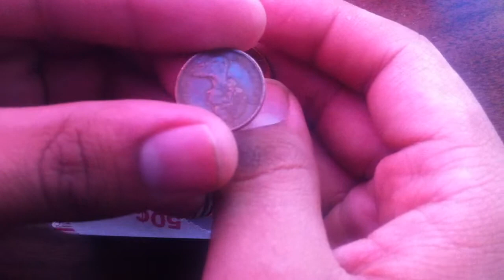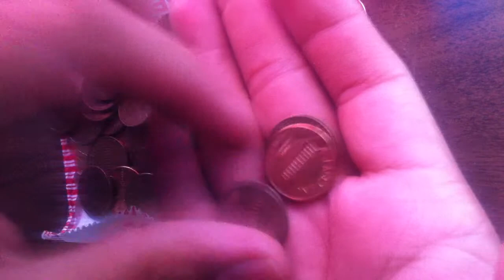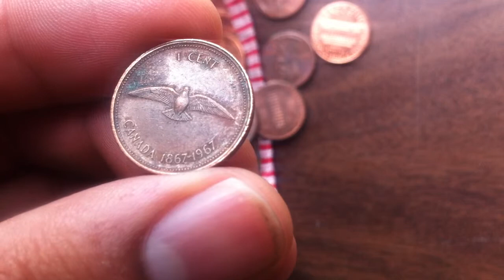Bank Roll Hunting of June 18, 2013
Bank Roll Tuesday

So every week I'm going to upload a video

Firth Roll of Pennies
Canadian Penny 1967

Results
First Roll of Pennies
Coin 1 : Canadian Penny 1999
Second Roll of Pennies
Nothing
Third Roll of Pennies
Nothing
Fourth Roll of Pennies
Nothing
Coin 1 : Canadian Penny 1967